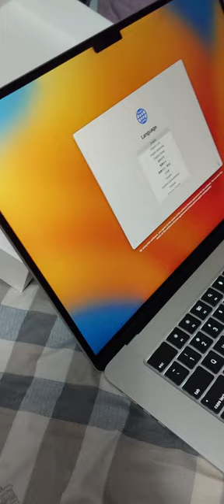Unboxing my son MacBook Air asmr share #